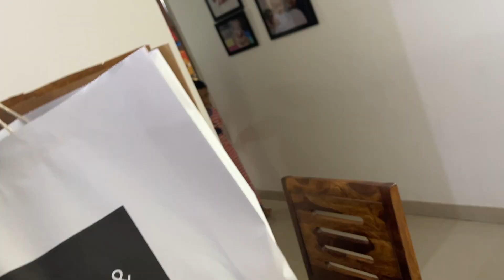Noor started crying after seeing me (vlog#103)